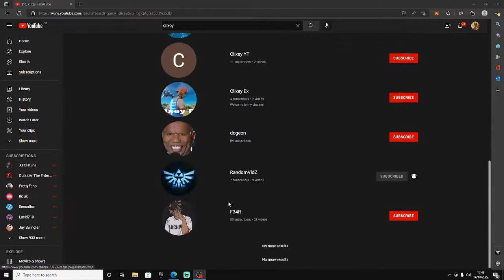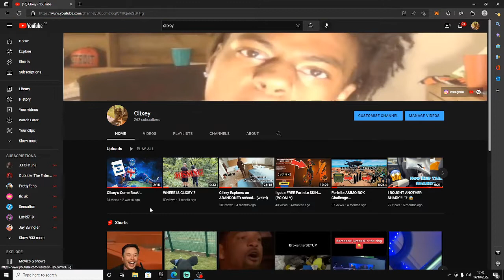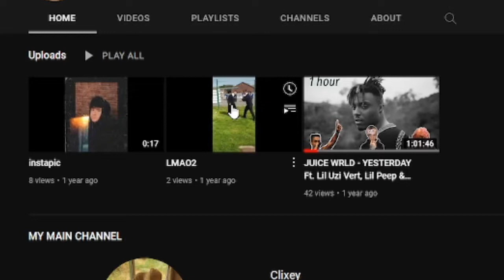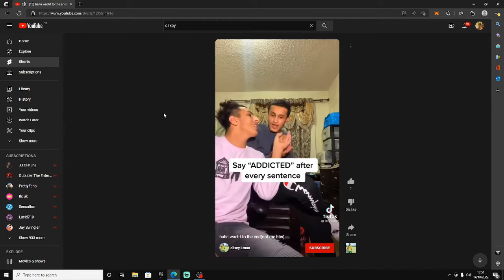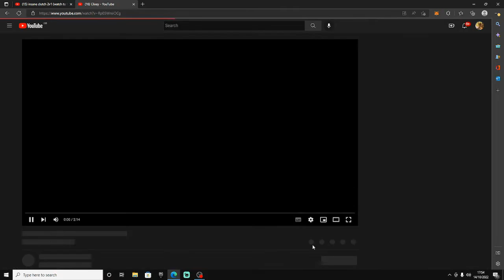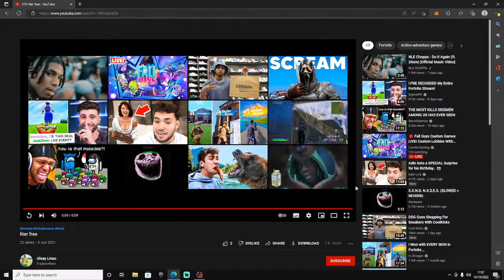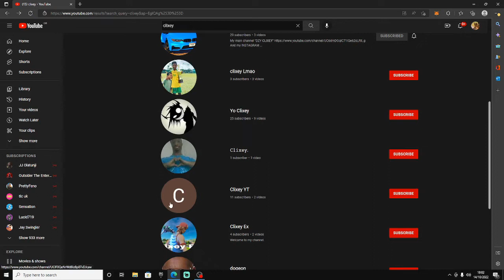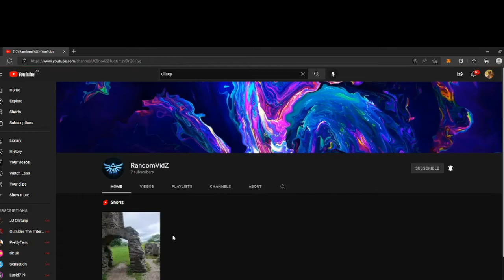Reacting to FAKE CLIXEY'S on YouTube.